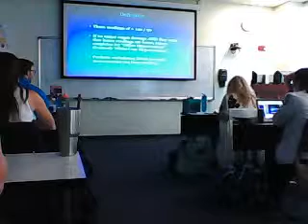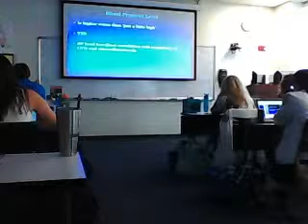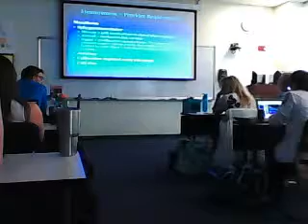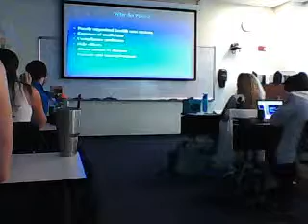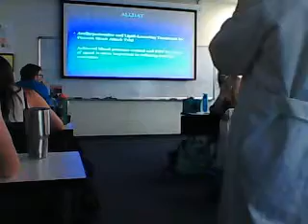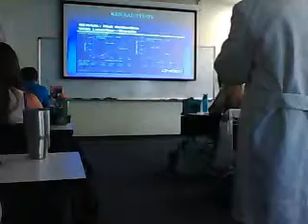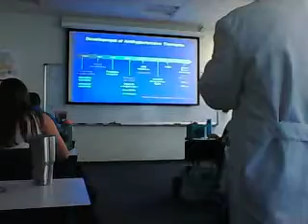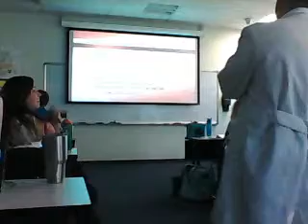cms 10 16 part 1